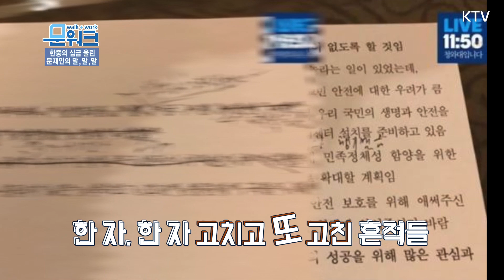방중 기간, 중국의 심금을 울린 문재인의 메시지는?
세계가 주목한 문재인 대토령의 중국 순방!
'사실상 사드 보복 철회'라는 희소식을 안고서,
3박 4일의 일정을 무~사~히 마쳤는데요.
방중기간, 문 대통령이 어필한
인상적인 '외교 메시지'와
'의미 있는 행보'를 문워크에서 포착해보았습니다!
바로 확인하세요~